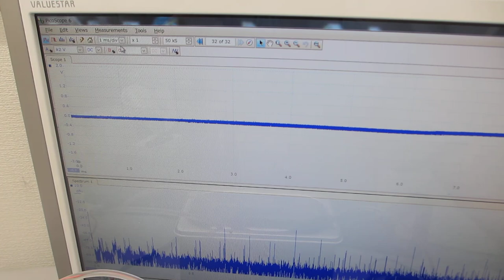超音波洗浄器（42kHz 35W 矩形波発振）と、メガヘルツ超音波を利用した、音響流制御（超音波システム研究所）